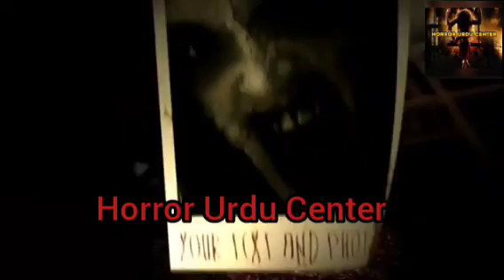Maskan By Anwar Aligi/Horror Urdu Novel/Dark Files/BedTime Stories/Horror Urdu Center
Welcome to Pursrar Waqiyat – where the terrifying and supernatural come to life! If you love haunted tales, ghostly encounters, and spine-chilling horror stories, you're in the right place. Our channel is dedicated to delivering the creepiest and most unnerving horror stories that will haunt your dreams. From vengeful spirits to eerie places, we bring you the most terrifying narratives, guaranteed to keep you up at night.